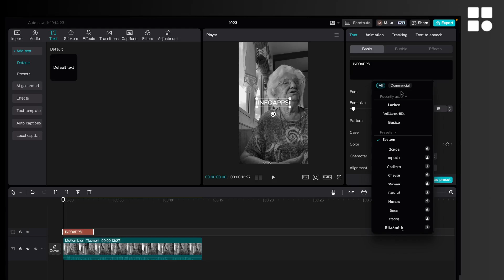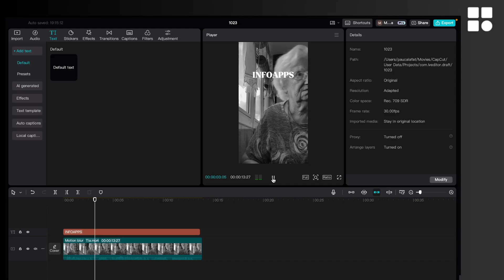Cómo hacer que el texto se mueva en CapCut como las noticias - Tutorial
Cómo crear texto que se mueva en CapCut como las noticias  - Tutorial